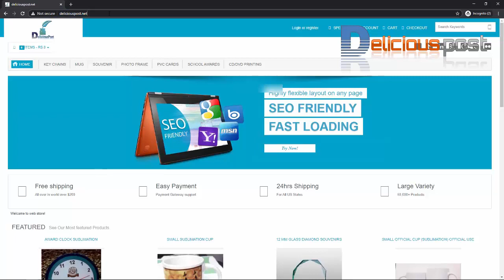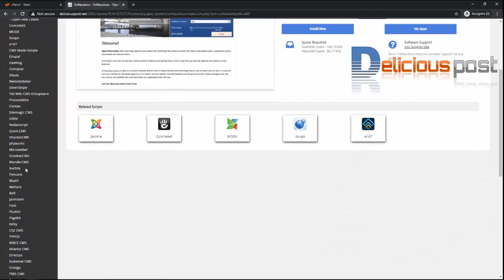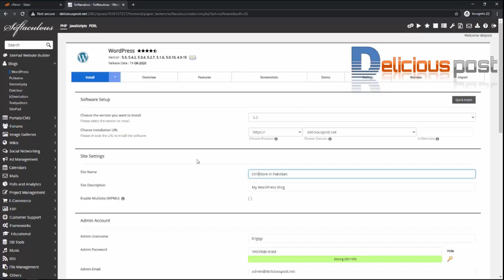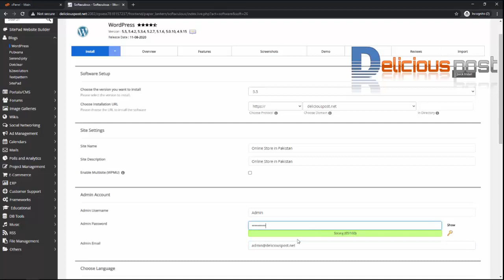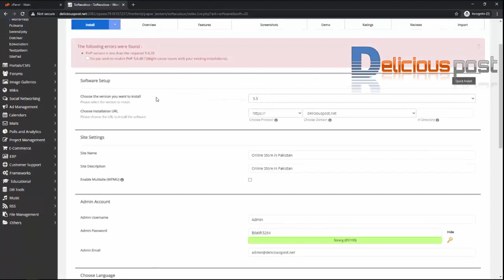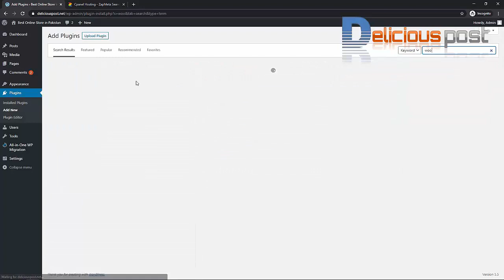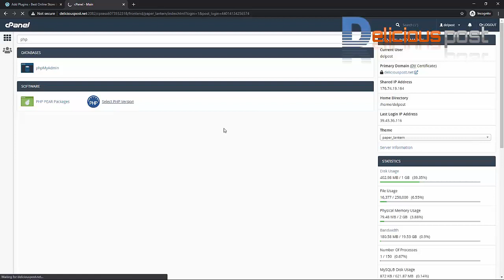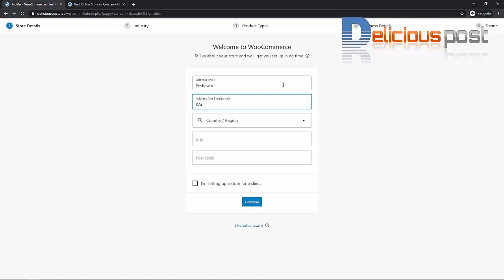Cpanel Overview installtion WooCommerce and upgardtion | Online Shop | Deliciouspost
When you get Hosting  & DOMAIN  NAME . Cpanel  will also be provided..